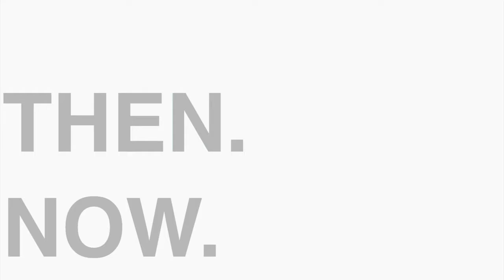Then. Now. Whenever. Episode 3 Now Available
I am now doing a radio show about wrestling with my future brother-in-law. You can find it on its own dedicated Youtube channel here:

Please like and subscribe to receive a new injection of Sean and Jesse at the end of each week, and tune in to the following locations at 9PM EST every week to watch or hear us live: